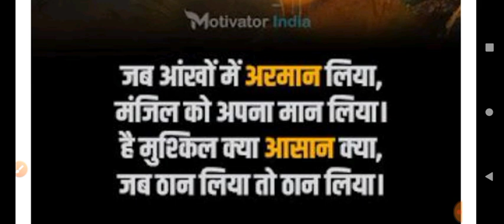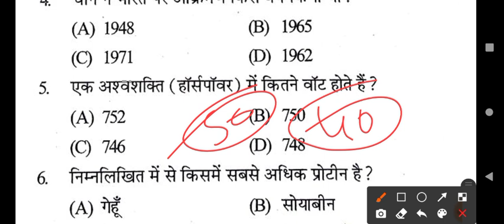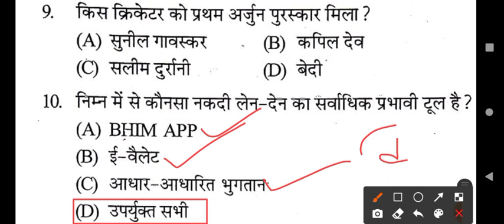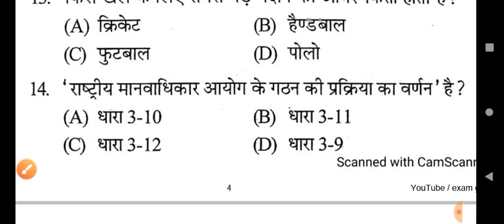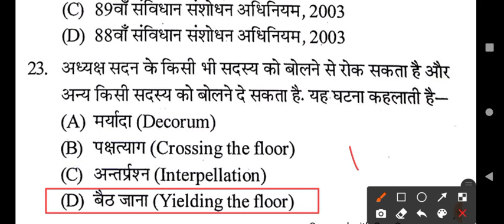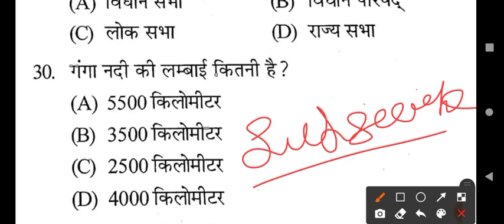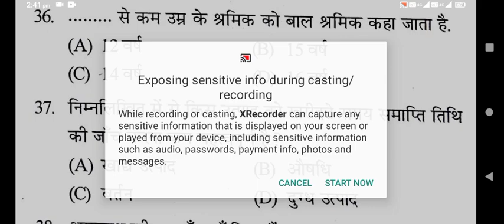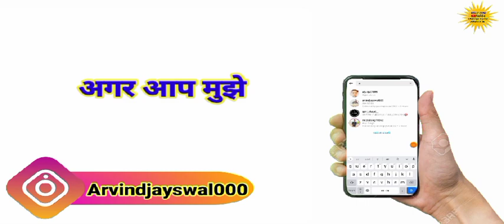UP POLICE GK CLASS | ASSISTANT OPERATOR HEAD OPERATOR | GK MOCK TEST